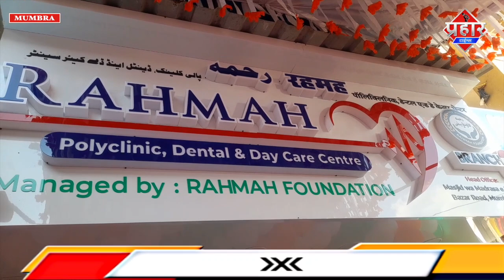𝐌𝐔𝐌𝐁𝐑𝐀 𝐍𝐄𝐖𝐒 : महिलाओं से लेकर बच्चो तक का इलाज कम कीमत में || Islamuddin Khan|| Aapka Prahar Times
𝐌𝐔𝐌𝐁𝐑𝐀 𝐍𝐄𝐖𝐒 : महिलाओं से लेकर बच्चो तक का इलाज कम कीमत में || Islamuddin Khan